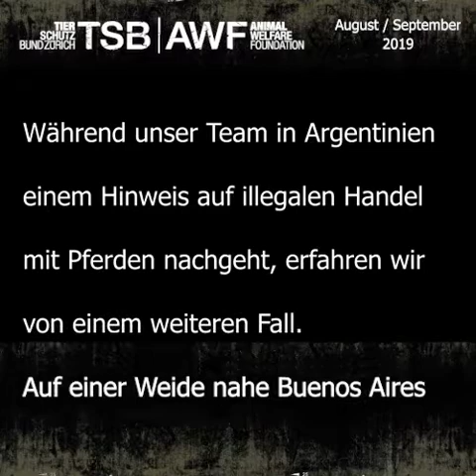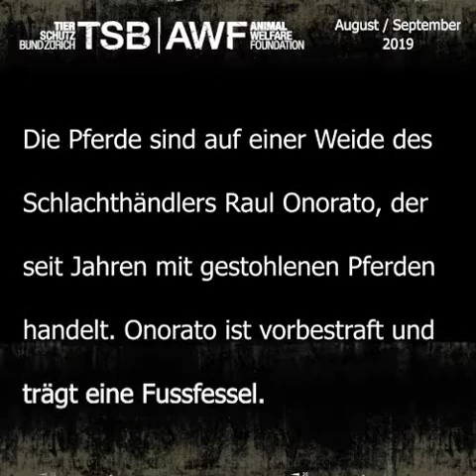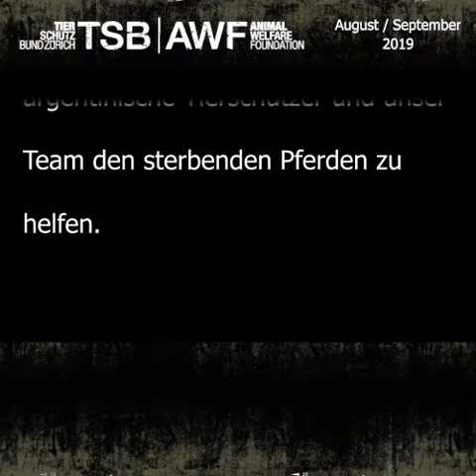Südamerika: Illegaler Handel mit gestohlenen Pferden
Am 13. August erfahren wir, dass Pferde auf einem Transport zum EU-zertifizierten Schlachthof Infriba in Mar del Plata von der Polizei konfisziert worden sind. Unser Team reist nach Argentinien, um diesen Fall zu dokumentieren. Von den 32 Pferden sind mindestens acht gestohlen. Da die Polizei für die Pferde keinen Platz hat, werden sie beim Schlachthof Infriba untergebracht. Viele warten noch immer auf ihre Besitzer. Ein Pferd stirbt im Schlachthofpferch.

Während unser Team in Argentinien über den illegalen Handel mit Pferden recherchiert, erfahren wir von einem weiteren Fall. Auf einer Weide nahe Buenos Aires sind über 400 unterernährte Pferde entdeckt worden. 25 Pferde sind bereits tot, vier weitere liegen im Sterben. Sie gehören dem Schlachthändler Raul Onorato, dem Schwiegervater von Hernan Arbeo, der die gestohlenen Pferde bei Infriba angeliefert hat. Onorato hat eine lange Vorgeschichte betreffend Pferdediebstahl und ist zurzeit unter Hausarrest. Jedoch liefern sein Sohn und Schwiegersohn weiterhin Pferde an EU-zertifizierte Schlachthöfe, darunter Lamar.

Am 22. August werden die rund 400 Pferde von der Polizei konfisziert. Unser Team und lokale NGOs versuchen, die sterbenden Pferde zu retten, und bringen Wasser und Futter für die Überlebenden. Ein erstes Pferd wird als gestohlen identifiziert. Seither sind die Pferde von der Öffentlichkeit abgesperrt. Viele Pferdebesitzer wollen schauen, ob sich ihre gestohlenen Pferde dort befinden, aber dürfen das Gelände nicht betreten. Sie warten noch immer auf eine Erlaubnis des Richters. Die Pferde sind in sehr schlechtem Zustand und täglich sterben weitere Tiere.

Wir werden die EU-Kommission über diese aktuellen Vorfälle, welche Tierquälerei und fehlende Rückverfolgbarkeit belegen, informieren und diese weiterhin aufmerksam verfolgen.